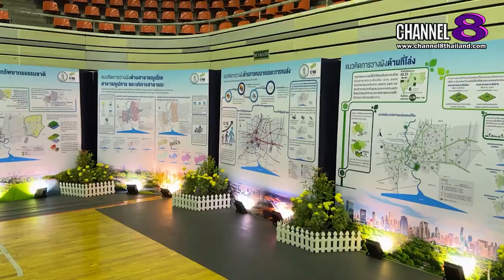Channel8Thailand : สยามโซไซตี้ 13-01-67